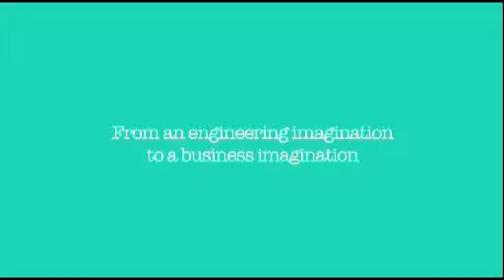Enterprise Hub -- My Mentor and Me - Royal Academy of Engineering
The Enterprise Hub harnesses the expertise, insight and networks of Academy Fellows, who include some of the UK's most successful entrepreneurs and business leaders, to support the
country's most promising engineering entrepreneurs. This video features a Hub Member and a Hub Mentor.